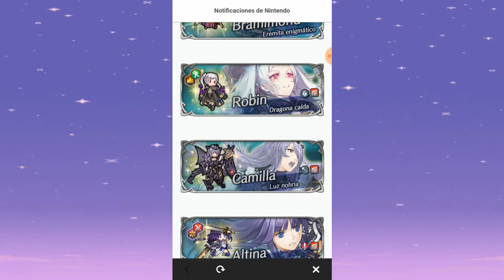PROBANDO SUERTE, SALDRÁ ALGO BUENO?? || FIRE EMBLEM HEROES (Con Ukato & Feli-chan)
De nuevo nos aventuramos a ver qué nos toca en esta ocasión... saldrá algo bueno?? o se escucharán nuestros gritos de frustración de aquí al más allá??

- Dark Felicia -